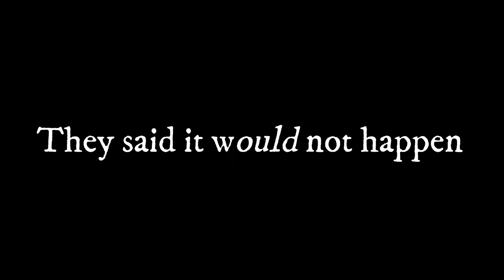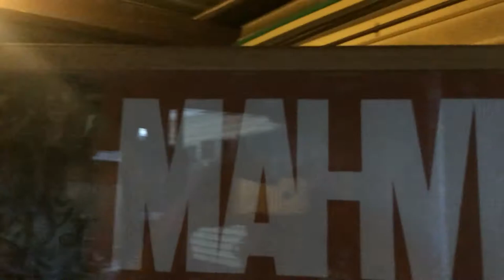Brenner's Homemade MAME Cabinet/Arcade Machine Trailer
I kicked my old arcade cabinet to the curb and decided to "do it right" this time. Many weeks of DIYing later it has arrived.